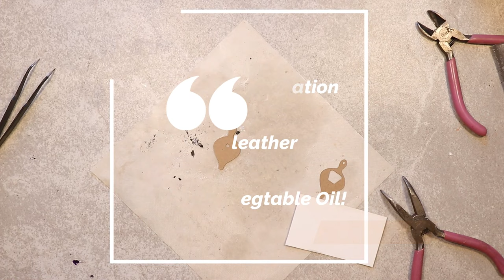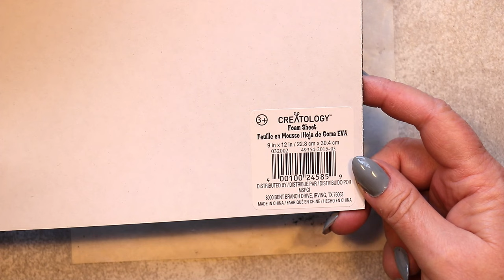How to Make Miniature Fireplace Tools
Miniature Fireplace Set - Part 1 - Cricut Maker Miniatures

These delicate but sturdy tools are a product of my yearning for a complete set to complement the Gothic Fireplace we built in a recent video.

Join me for the sometimes finicky but oh-so-rewarding process of constructing these Dollhouse Scale Miniature Tools.

Supplies!

Thicketworks, LLC is a participant in the Amazon Services LLC Associates Program, an affiliate advertising program designed to provide a means for sites to earn advertising fees by advertising and linking to Amazon. com.

Cricut Maker - (The machine comes with a black pen, the rotary blade, fine point blade, fabric mat and light grip mat, plus cables)

8.5 x 11 Inch 22PT Chipboard

65lb cardstock (I used Black and Brown)

Round Brass Tube: 1/16" OD x 0.014 Wall Thickness x 12" Long

​​Sturdy Craft Knife and Cutting Surface

ZIG 2 Way Glue

Needle Tool

1-2-3 Blocks (optional, but ALWAYS useful!)

Starbond Super Fast Thin Superglue

Baking Soda

Old Gift Card or similar

Teflon Non-Stick Sheets

Fine Tipped Tweezers

Sanding Sponge, Emery Boards, Sandpaper in various grits

Scissors

Metal Files / Needle Files

Nail Drill and Sanding Accessories (this thing is my new BFF!)

One Nitrile Glove (Black)

FabriTac Adhesive

Toothpicks

A scrap of sticky backed Craft Foam

A lighter or flame (don't burn yourself!)

A straight sewing Pin

Wire Cutters